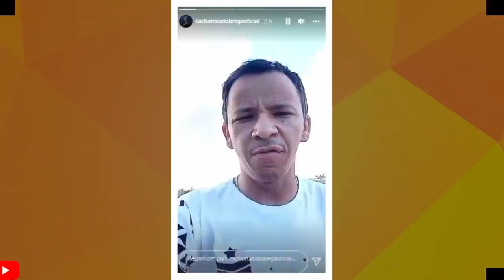CACHORRÃO FALA SOBRE A SUPOSTA TRETA COM JUNIOR VIANNA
CACHORRÃO FALA DA SUPOSTA TRETA COM VIANNA